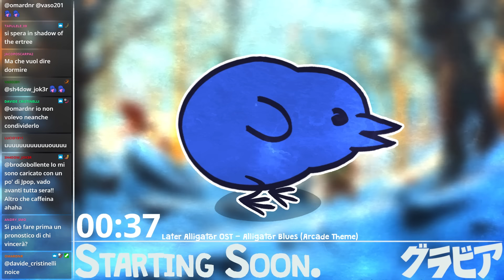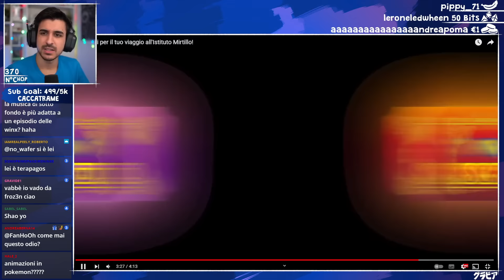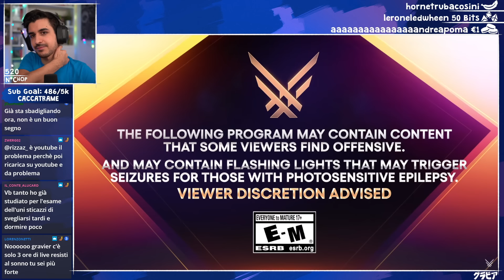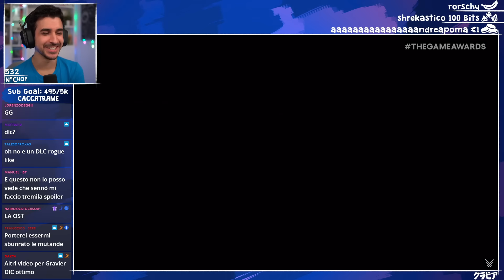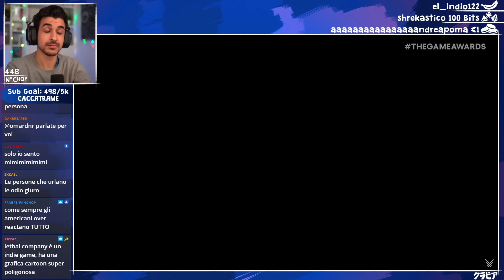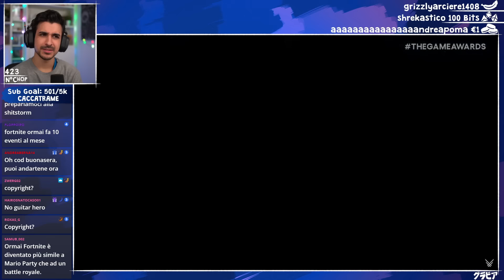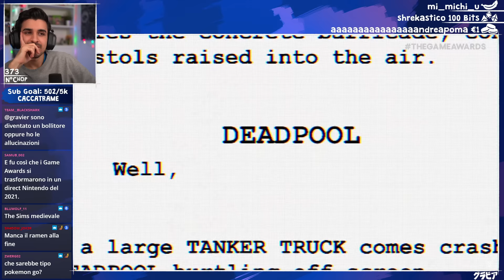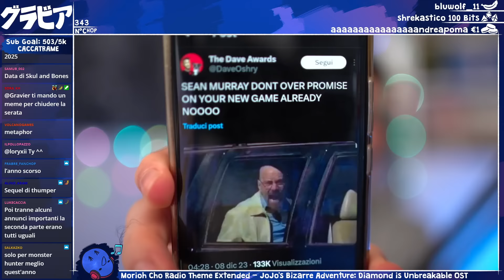GRAVIER reagisce ai GAME AWARDS 2023!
0:00 - Chop Squat
5:04 - Introduzione
18:03 - Reaction al nuovo trailer Pokemon
36:19 - Aspettiamo e discutiamo la conferenza
1:29:35 - GAME AWARDS
5:04:30 - Opinioni finali, premi sbagliati e giochi che mi interessano

Live del 8 Dicembre, 2023